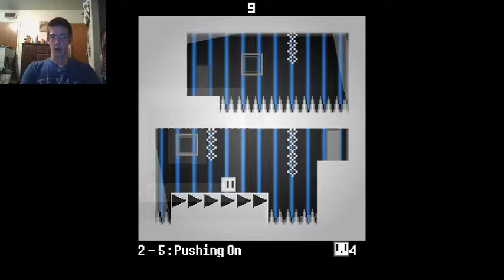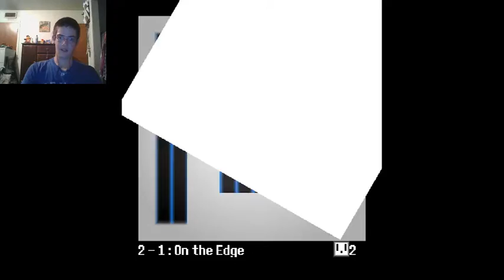I FRICKIN HATE THIS GAME (You Have 10 Seconds: Part 1)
I will find the creator of the game and he will see how much I hate it!!! (not really, just finding a place for my rage at the game)